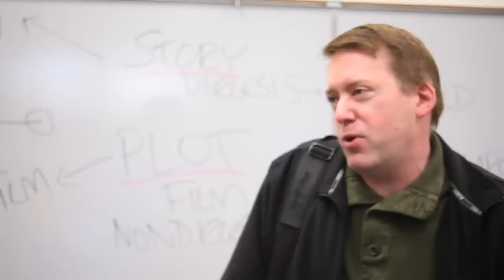The Great Chicago Filmmaker - TV Spot 6 - Reviews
See the movie that is being hailed as one of the most accurate depictions ever assembled! Featuring dozen of cameo appearances from actual Chicago-based actors - now you can see THE GREAT CHICAGO FILMMAKER only in theatres! Visit the Facebook page for showtimes and locations.

Cast: Devin Sanclemente, Sriram Parthasarathy, James Kim, Natalia Samoylova, Matt Dealy, Josh Levine, Eric S. Cunningham, Christea Parent, Dr. Laurence F. Knapp, with Jimmie Tolliver, and Monica Szaflik

Produced by:
Roxie Cohen, Michael Jolls, Vesi Peneva, Logan Stone, Natalia Samoylova

Written by:
Michael Jolls, Dr. Laurence F. Knapp, Josh Levine, Sriram Parthasarathy, and Devin Sancelmente

Story by:
Natalia Samoylova

Directed by:
Michael Jolls

The film is non-for-profit and bears no authorization of copy written material.